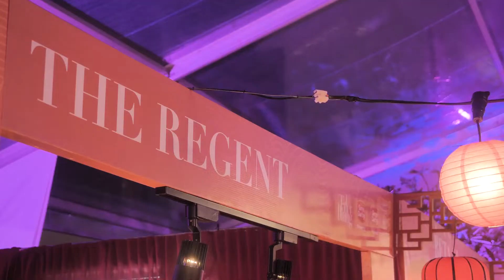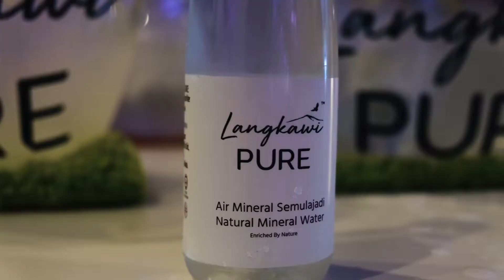In The Mood For Food, Tatler's First Street Food Festival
Snapshots from In The Mood for Food festival at KLGCC.